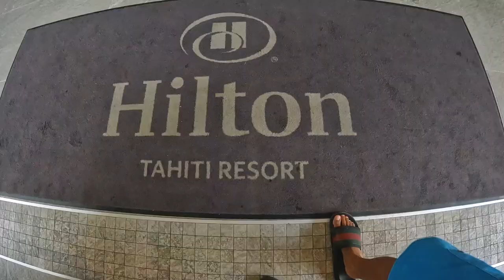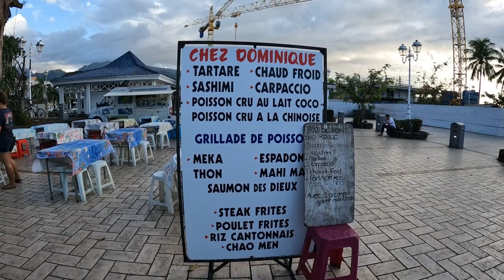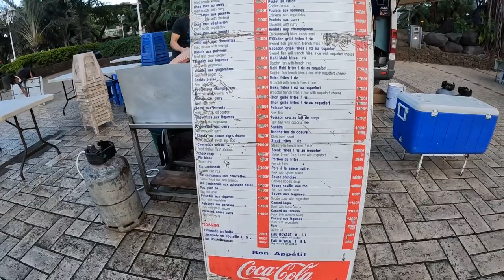Staycation in Hilton Hotel in Tahiti and Trying Local Foods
On our 2nd and 3rd day in Tahiti we left the rented villa and checked in at Hilton Hotel which is actually a nice hotel, we got upgraded to a sea view hotel room. We roamed around the hotel and explored the restaurants and their buffet then afterwards we just drank and chill near the beach which is really relaxing. The next day we decided to go to a food park like location wherein there are food trucks everywhere then we ordered local foods, we tried their Tuna Tartar, Crusted Tuna, and a Tahiti local dish that is very similar to Kilawin in the Philippines.